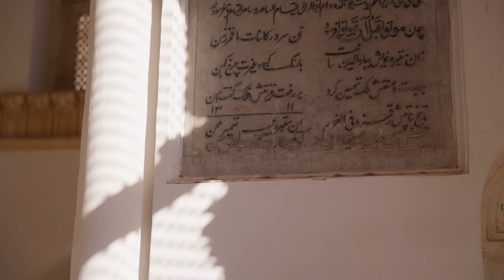Our trip to Junagadh, Gujarat / exploring India as a foreigner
We had decided to leave Gandhinagar for a few days and travel to Junagadh district. We really wanted to climb the three sacred mountains of Girnar, try their traditional winter drink called kaavo, visit an old mosque, try kumbhkaran thali for the first time and even go on safari to look for lions!
It was an eventful couple of days!

This trip would not be possible without the help of our friends, Bijal and Dhruvin - thank you guys and miss you!!

Next video will be up next Friday at 4 p.m. GMT +1 time zone.